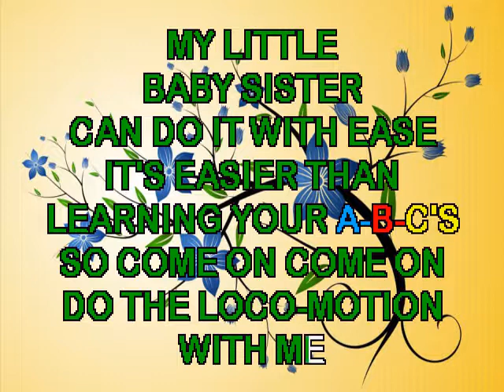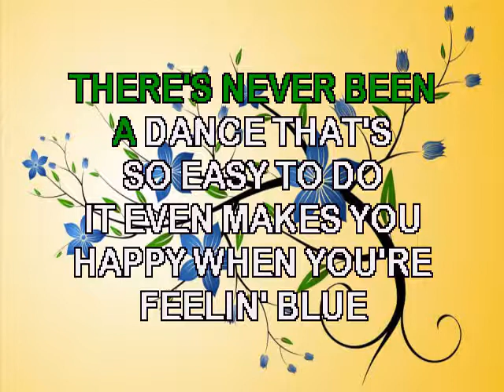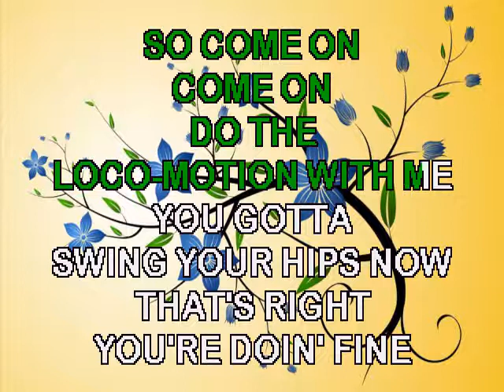Locomotion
Teach your children these special party and dance songs and keep those bodies moving!
Sing to the scrolling lyrics on many of them together!